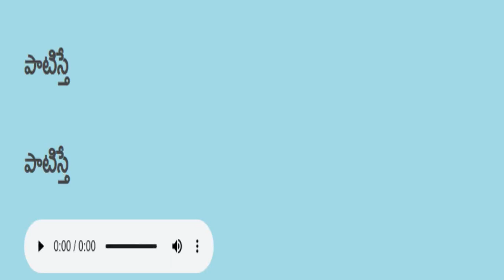Telugu reading practice తెలుగు చదవడం ప్రాక్టీస్ 573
TeluguReadingPractice TeluguReadingPractice తెలుగు చదవడం ప్రాక్టీస్ Telugu reading practice